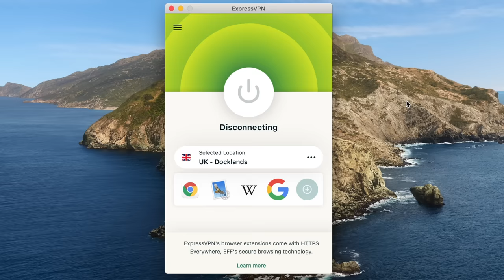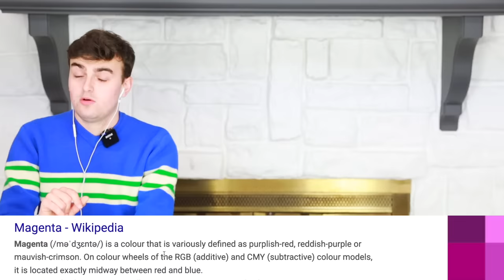Reacting to UGLY Say Yes To The Dress Bridesmaids Looks (burn them all)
and find out how you can get 3 months free.

Say Yes To The Dress is always a favorite of mine, it's usually heartwarming, happy, and filled with just enough drama. But Say Yes To The Dress Bridesmaids is my guilty pleasure because it's filled with pettiness and ugly dresses!